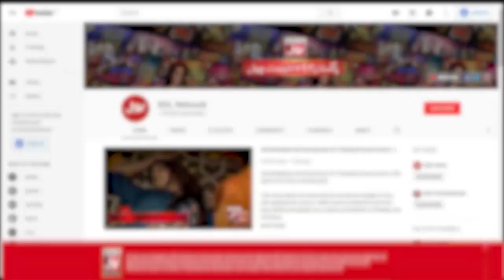Larki Ke Sath Kya Masla Hai? | Tick Tock Show | Fahim Khan | Tiktokers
Larki Ke Sath Kya Masla Hai?